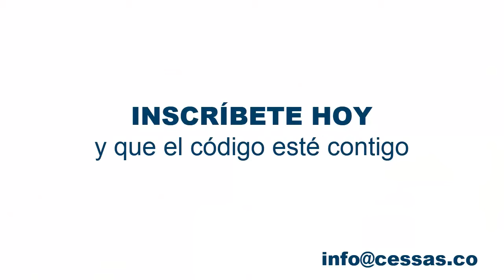CoderZ League 2020 - CES SAS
CoderZ League 2020 - Equipos - Colegios -Profesores y Estudiantes.

En CES SAS nos comprometemos con el futuro de la educación en Colombia